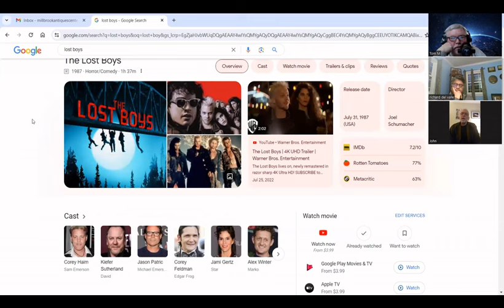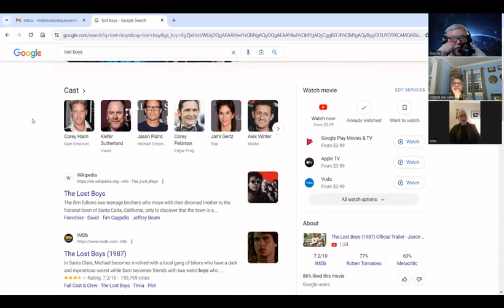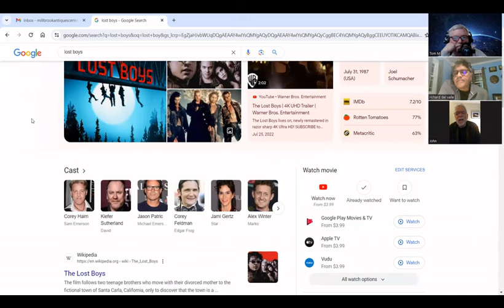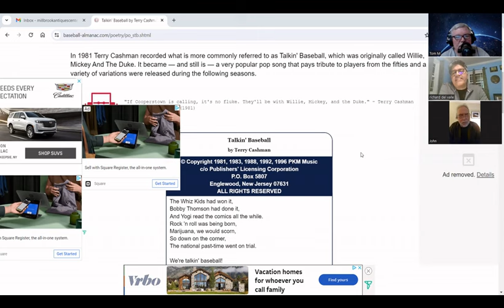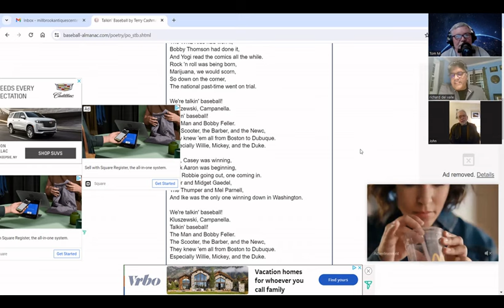Interview With Renaissance Man John Golden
Co-host Rich Del Valle and I had the chance to interview John Golden. A man who's worn many hats in his career.  He is responsible for the opening song in the cult-classic movie "The Lost Boys".  He mixed and produced many songs in his Centerfield studio.

A die-hard Brooklyn Dodger fan, free-wheeling and inspirational John Golden continues to leave his mark on our culture.

Visit the link below to learn more about Crone, an upcoming new documentary that John is involved in.